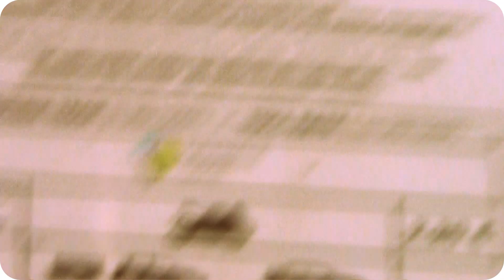Mr Highway Band Roadtrip Πάτρα